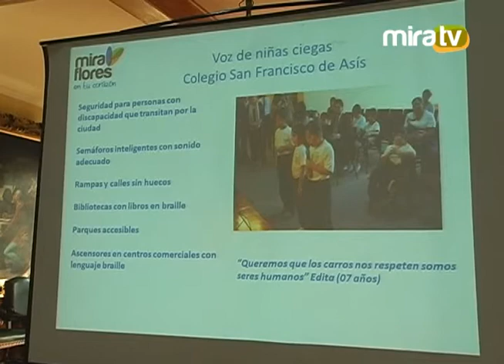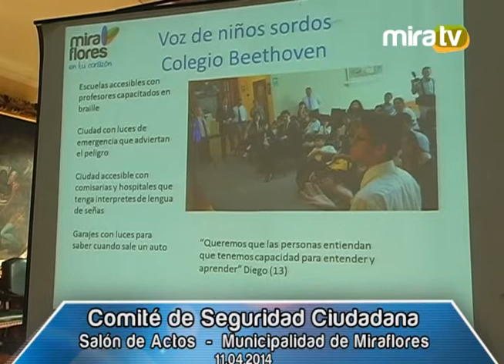Comité de Seguridad Ciudadana 11.04.2014